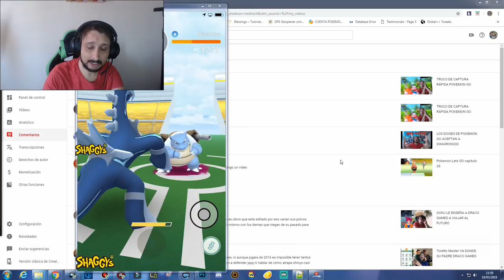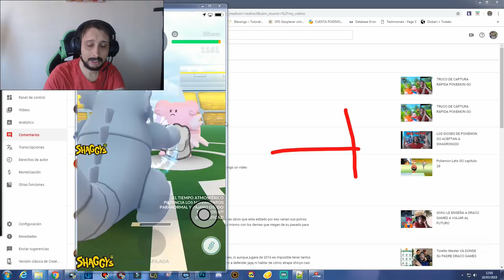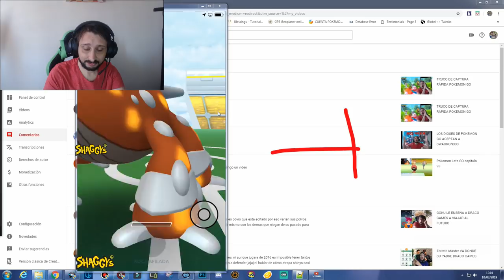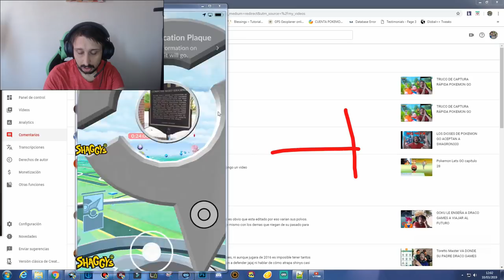COMO GANAR GYMS RAPIDO Y FACIL